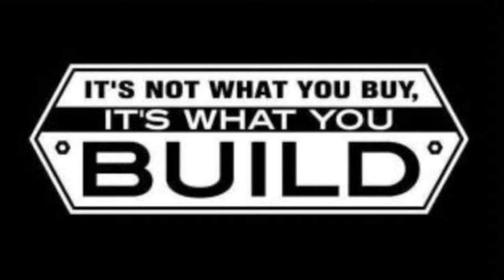1979 Fiat Spider hushmat final install muted and time-lapse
Hushmat is finished being installed into the 1979 Fiat Spider project.